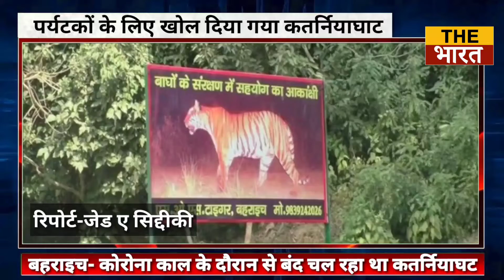Bahraich || लंबे समय बाद खोला गया कतर्नियाघाट